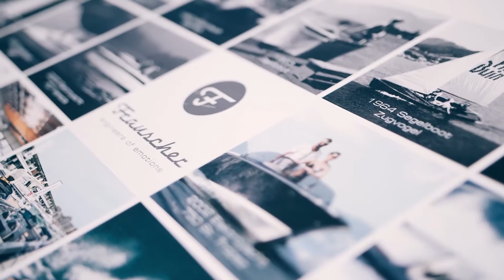Frauscher 1414 Demon Air - NAUTIKA TV SHOW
Enchantingly seductive, with impressive performance, 1414 Demon Air is the embodiment of the dreams of adventurers, lovers of aesthetics and admirers of innovation as the driving force of every creation.

Zanosno zavodljiv sa impresivnim performansama, 1414 Demon Air je odelotvorenje snova avanturista, zaljubljenika u estetiku i poštovalaca inovacije kao opisnice svake kreacije.